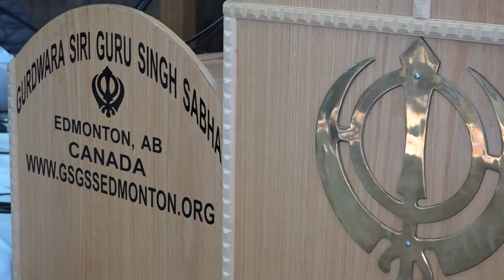DEC 24 2017 (1) Bhai Parminder Singh Ji Rasia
video by Bobby Khaira